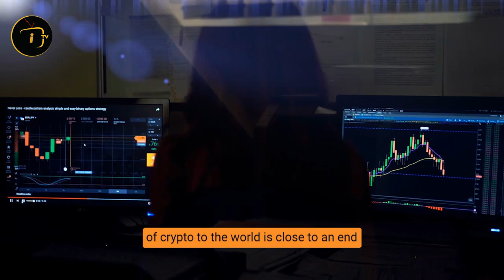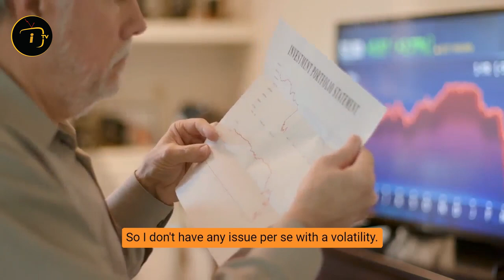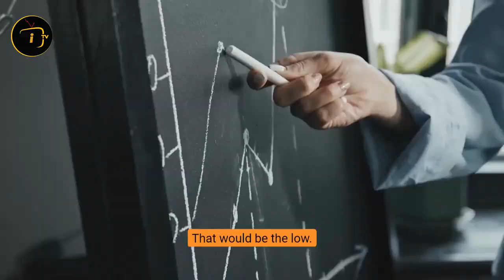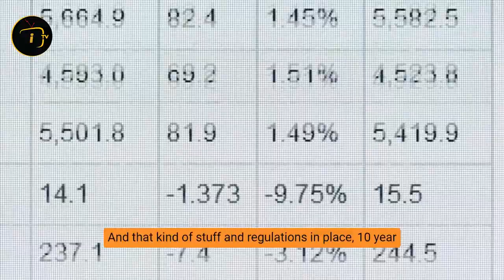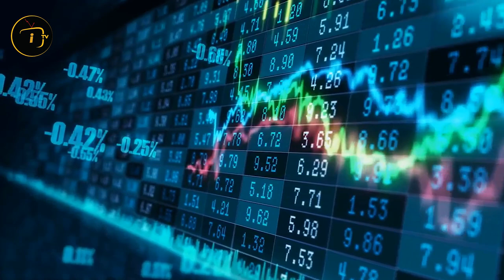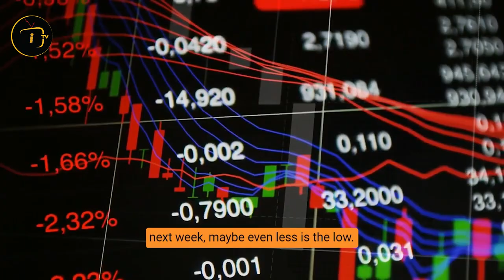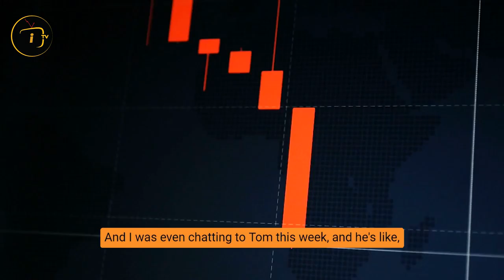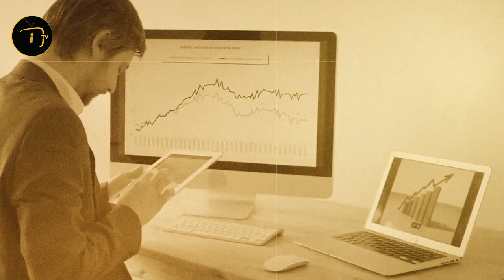"Expect This From Bitcoin In The Coming Months.." | Raoul Pal Predicts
In this video, famous economist and Investment Strategist Raoul Pal talks about Bitcoin and his price prediction for Bitcon and cryptocurrency  for the coming months of 2021.

►Inspired By:

Raoul Pal Update On What´s Going On With Bitcoin.

RAOUL PAL: THE BEGINNING OF THE BIGGEST ALTCOIN SHIFT IN 2021! (SHOCKING)

👉This Will Pump Bitcoin To $250k This Year - Raoul Pal

👉Raoul Pal's Introduction to the Exponential Age

👉The Real Reason Why Tesla Isn't Accepting Bitcoin | Raoul Pal

👉My New Take On The Crypto Market Crash - Raoul pal

👉Raoul Pal: "This is a Time to Buy, Not Sell" [TECHNICAL ANALYSIS]

👉Raoul Pal On the Coming Bitcoin Price Hurdles | Bitcoin Price Prediction [$100k]

👉Bitgo: Securing the World's Crypto (w/ Mike Belshe and Raoul Pal)

👉Raoul Pal Explains Exactly What Bitcoin Top Will Be - Bitcoin Price Prediction 2021 - Raoul Pal BTC.

👉"Bitcoin Price Has Another 400% To Go. This Year!" | Raoul Pal

👉What Traditional Investors Think of Bitcoin with Raoul Pal

👉Hedge Fund Millionaire Invests All His Money in Bitcoin | Raoul Pal | Pomp Podcast #444​

►For videos on Raoul Pal, Financial Advice, Investing Ideas, bitcoin & crypto news, real estate investing, financial advice, investing tips, economic updates and other motivational videos and motivational speeches, please subscribe to our channel here: